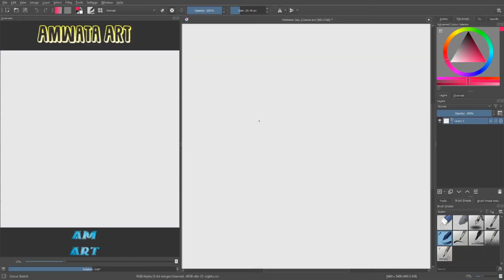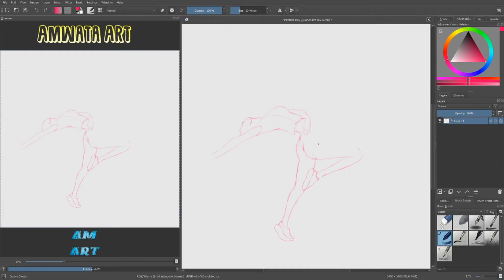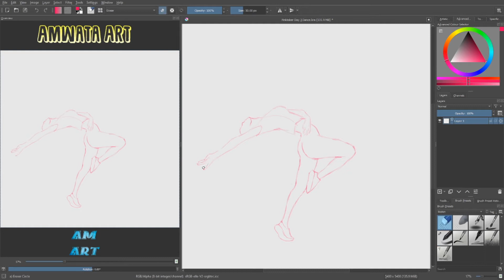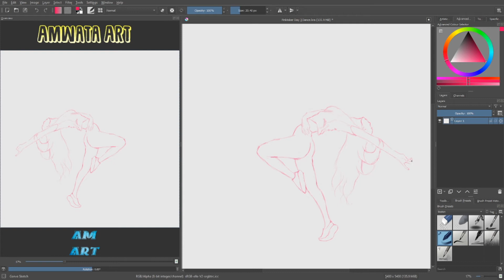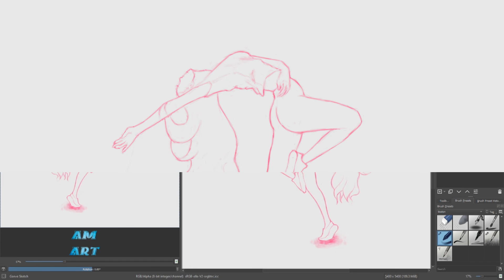Pinktober Day 3 - Dance (DIGITAL ART / KRITA)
Pinktober 2020
Day 3
Dance